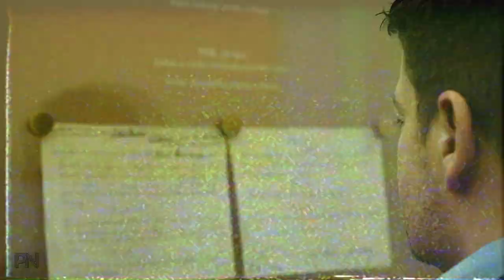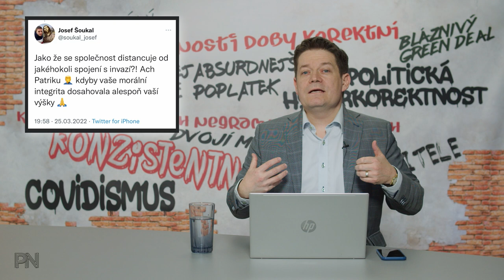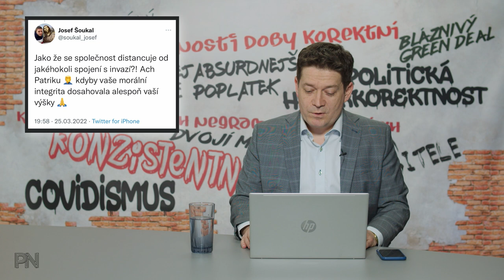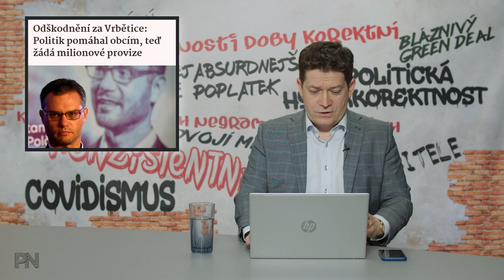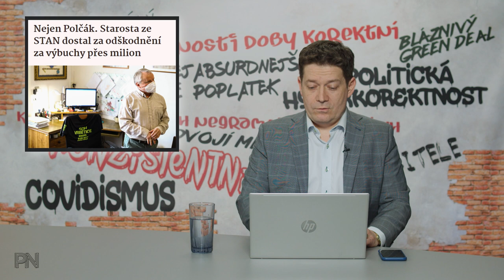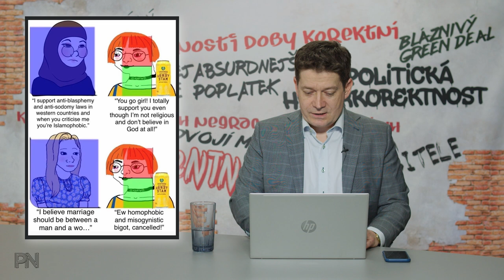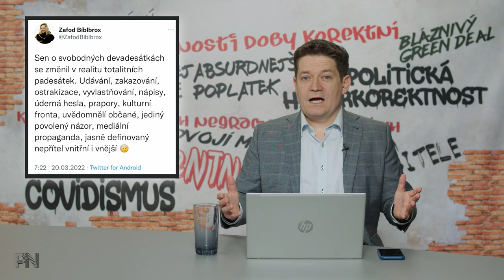Dvojí metr #13: Vyřaďme Z z české abecedy. Telenovela s Polčákem. Konec oblbování klientů přes DCC.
Kapitoly:
0:00 Úvod
0:41 Novinky z politiky

13:10 Ochrana spotřebitele

20:01 Politická hyperkorektnost
22:09 Dvojí metr

24:15 Zajímavé komentáře na sociálních sítích